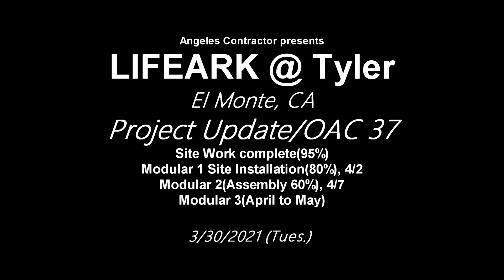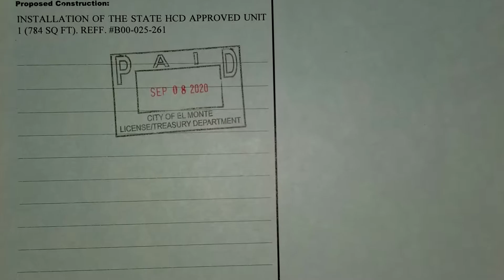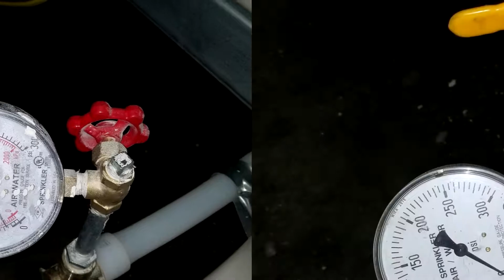LAT Project Update 0406 1441 OAC 38 V1 1